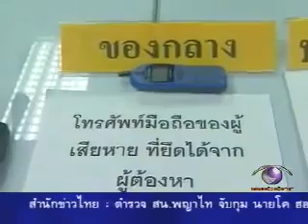Breaking News 12 AM 9 Modernine TV (TV 9 MCOT HD) Tuesday 2nd March 2004